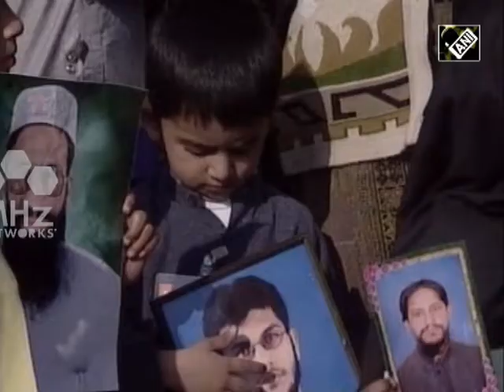Balochistan News (08 Mar, 2018) - Baloch Republican Party holds anti Pakistan protest in Geneva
An anti-Pakistan protest was held in Geneva on Wednesday by Baloch activists to highlight the gross human rights violations in Balochistan by Pakistani authorities. A campaign has also been launched to raise awareness about the situation during the ongoing session of United Nations Human Rights Council in Geneva.